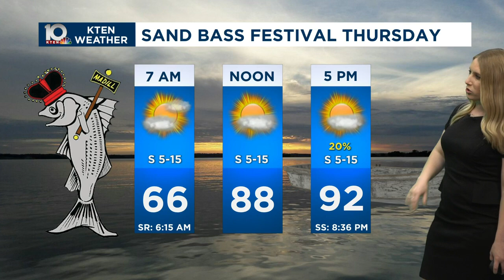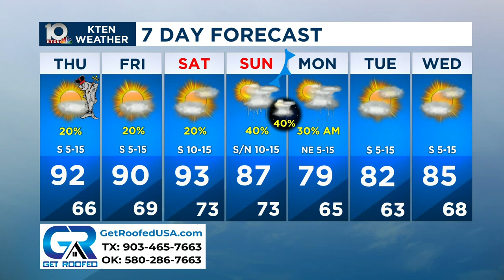June 5, 2024 forecast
A break from thunderstorms tonight. Chief Meteorologist Mandy Bailey has a look at what to expect the rest of the week.